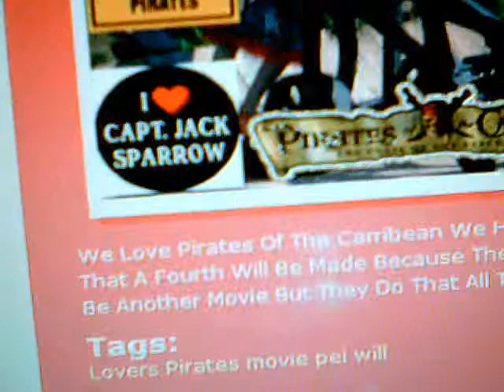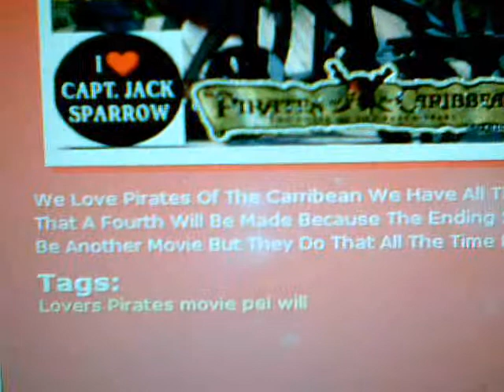OLD VIDEO:Me Playing On Blingee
Just an old video of making a Blingee which I still love !!
With a funny Blingee of my Mom lolz Black Mail !!